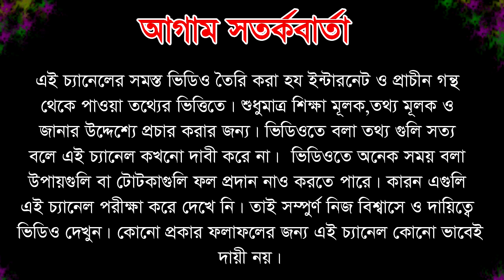মাথার উকুন আর লিকি 1 বারেই পরিস্কার করুন , উকুন দূর করার উপায় - Head lice treatment Naturally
উকুন দূর করার উপায় , উকুনের বংশ একেবারেই হবে ধ্বংস , Head lice treatment Naturally
মাত্র ১ মিনিটে মাথার উকুন আর লিকি পরিস্কার করুন , উকুন দূর করার সহজ উপায় , How to get Rid of Lice